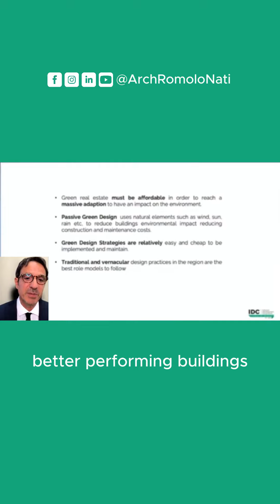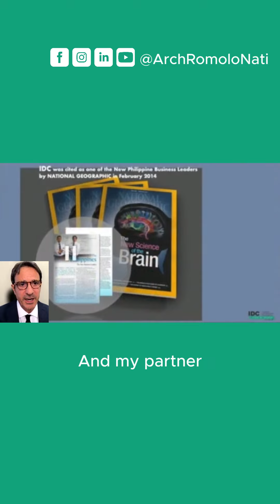IDC, delivering value for People & Nature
IDC is a boutique developer focused in designing and building green real estate developments in high-prospective secondary and tertiary cities across the Philippines.